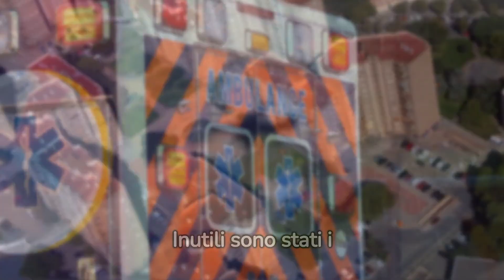Tragico lutto nel mondo dei social...Influencer perde la vita mentre registra un video in volo!!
La donna stava pilotando il suo piccolo aereo lo scorso giovedì quando, per motivi ancora da accertare, è precipitata all'improvviso, andandosi a schiantare in una zona boschiva.
Inutili sono stati i soccorsi; l'influencer e suo padre sarebbero morti sul colpo.
Un terribile lutto colpisce il mondo del web. La famosa influencer è morta giovedì scorso in un incidente aereo, e con lei c'era anche il papà. I due stavano affrontando un volo di 290 km.
lascia un commento per rimanere vicino alla moglie e alla mamma
L'influencer si trovava alla guida del suo piccolo aereo quando, per motivi ancora da accertare, ha perso quota e si è schiantata in una zona boschiva.
L'influencer su YouTube aveva circa 16.000 iscritti e caricava video di lezioni di volo, oltre che di viaggi sul suo aereo personale. Questa volta, però, qualcosa è andato storto.
Pare che il suo aereo abbia perso quota, andandosi a schiantare in una zona boschiva vicino al confine con l'Alabama.
I soccorsi sono stati veramente inutili; Jenny e il padre sarebbero morti sul colpo. Lo schianto, infatti, sarebbe stato fatale per loro.
 Già lo scorso novembre, Jenny era alla morte effettuando un atterraggio d'emergenza durante un volo.